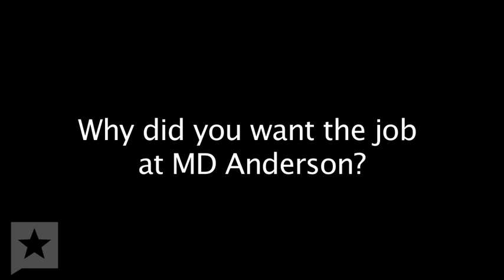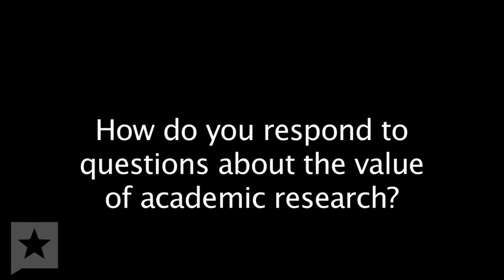Ronald DePinho: The TT Interview